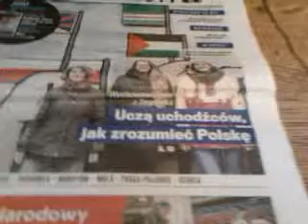PRAWDY WYDAĆ TO NIE CHCĄ,WIĘC ROBIĄ CO ZECHCĄ!!!!!!